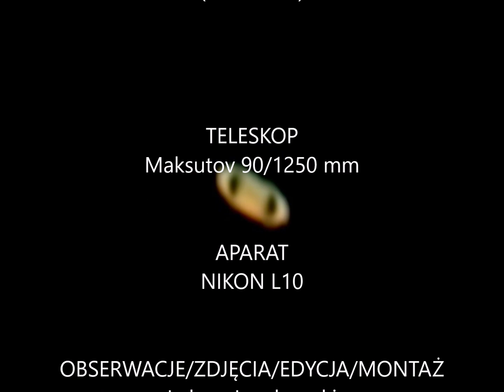Saturn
Obserwacje przeprowadzono w Warszawie dnia 09,07,2018 około godziny 23:30.
Posłużono się teleskopem o aparaturze 90/1250 mm.